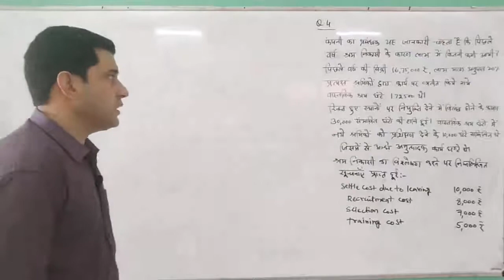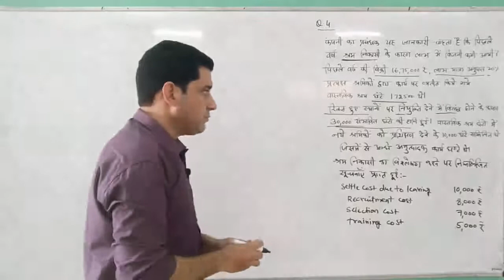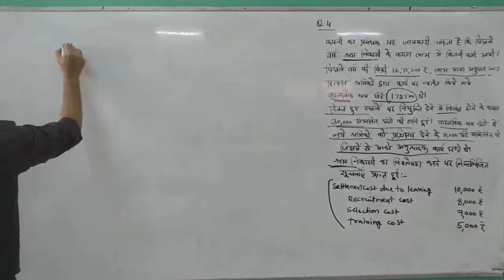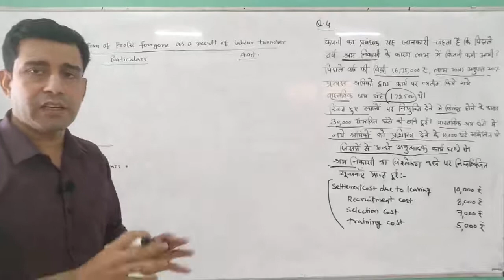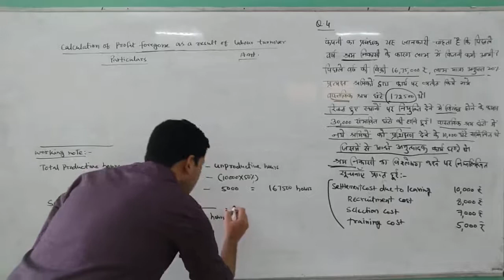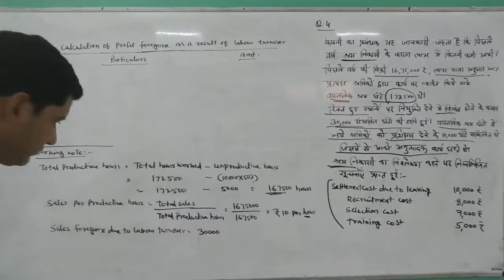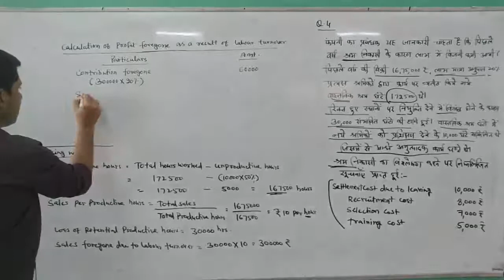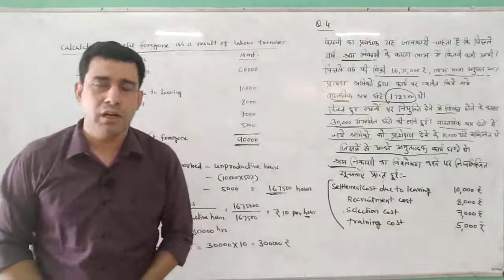Labour Control - I (Q.No.4) By Gaurav Joshi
Qualification: MSc. MPhil, Ph.D Chemistry
Experience: Teaching and Research-16 Years

Faculties  :-
Dr Navneet Swami,
Radhika Lohiya,
Anil Nayak,
Manoj Swami,
Chandra Prakash,
Siddharth Anand,
Hanuman Mal Sharma,
Pooja Sharma,
Jyoti Pareek,
Gaurav Joshi,
Kishor Darji,
Manisha Chotiya,
T.Rakshak,
Jitendra.